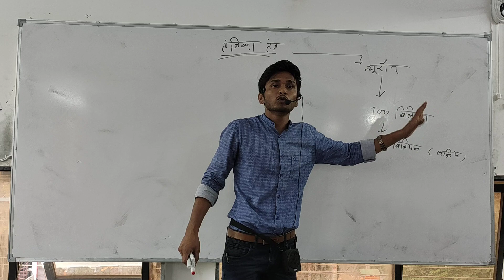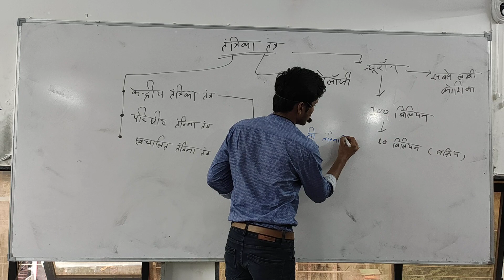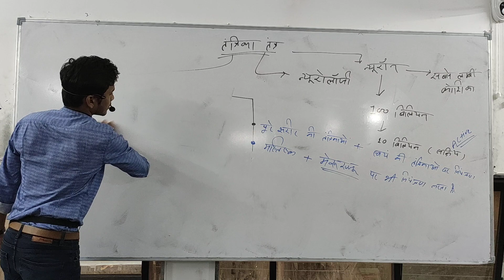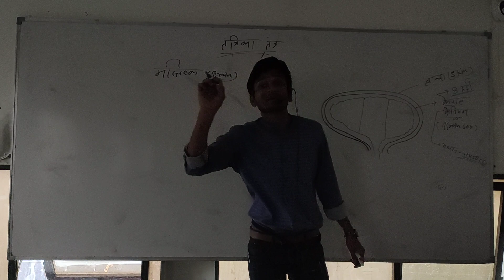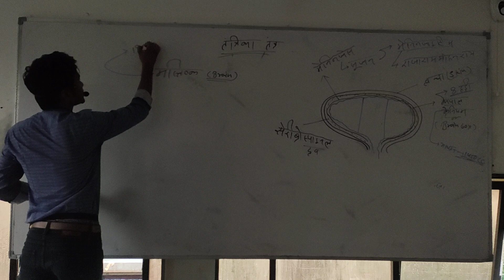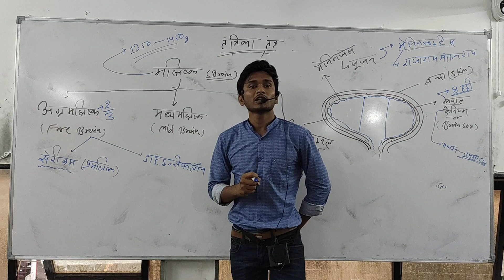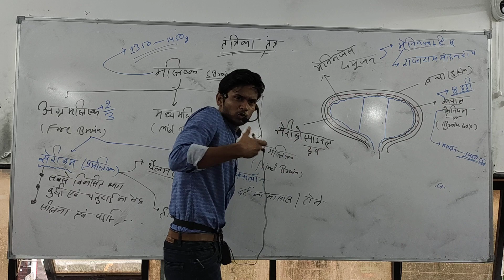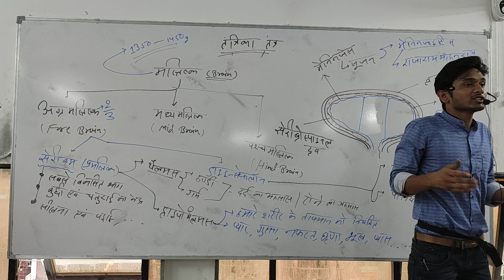science: human brain part-1 मानव मस्तिष्क / by-akash jain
Title- human brain part-1 मानव मस्तिष्क की पूरी जानकारी

About this video- dosto is video mai aapko human brain se related puri jaankari milegi...